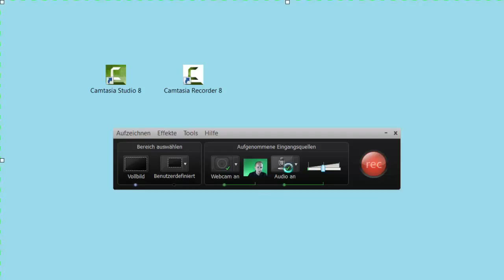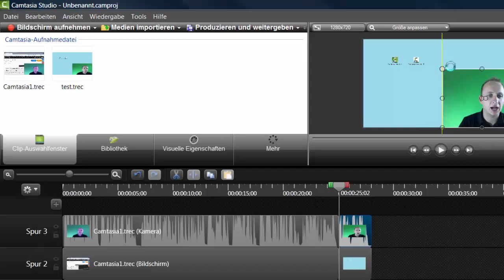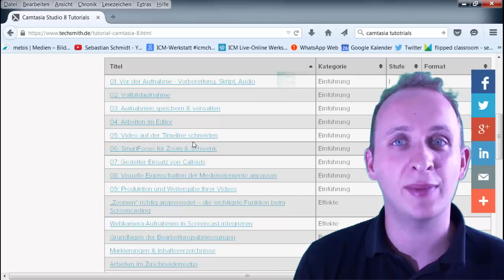Camtasia - Screencastsoftware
In diesem Video zeige ich, wie man die Software Camtasia der Firma techsmith installiert und verwendet. Wobei... Das geht in dieser zeit gar nicht. Die Software ist so mächtig, dass man unglaublich viel machen kann. Meine absolute Kaufempfehlung. Wer erst ausprobieren will, es gibt auch eine Testversion (30 Tage, mit Wasserzeichen)